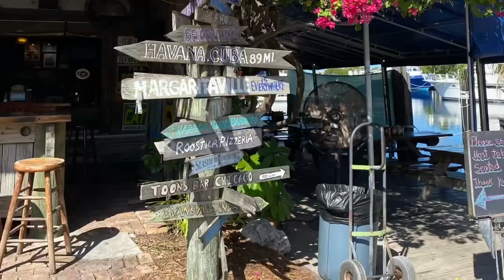Paddling, snorkeling, and sharks in Key West. Sailing Kaya Ep 11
Lenglala’s 12v refrigerators:

After 2 years of chemo, radiation, and immunotherapy along with nearly weekly doctors visits my cancer journey was beginning to take a toll on not only my physical wellness but also my mental wellness, I was weak, lost, depressed, and lost my sense of purpose. This channel and the SV Kaya mission, inspired by my wife, was the start of my healing journey to keep busy, give me purpose again, build up my strength, and recover mentally and physically from the toll of never ending cancer treatments. We truly believe that staying busy and pushing thru the tough times are an important key in extending and increasing the quality of life with a terminal illness and we hope to inspire others to do the same.

If you would like to help us inspire others we greatly appreciate the support and the links below are how you can help.

Amazon wish list for SV Kaya (she still needs a ton of work before we can cruise her and take other cancer warriors out on her):